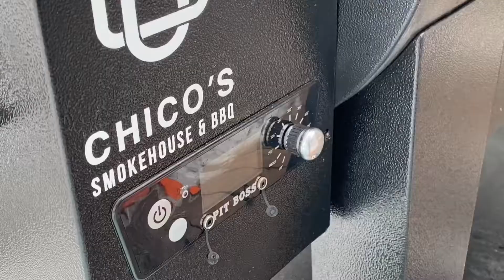Smoked Chicken Alfredo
Smoked Chicken Alfredo with Sun Dried Tomatoes. I started by smoking chicken on my Pit Boss which gives this an over the top flavor. This is my first video and they will get better I promise.